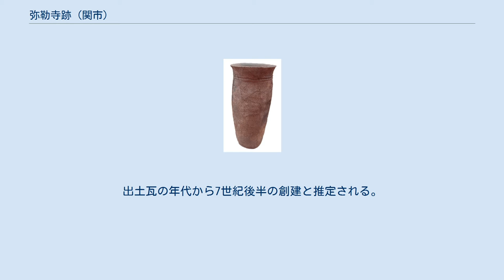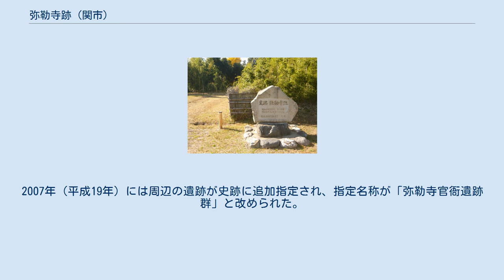弥勒寺跡 (関市)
弥勒寺跡史跡公園入口 弥勒寺跡 位置 弥勒寺跡（みろくじあと）は、岐阜県関市池尻にある廃寺跡である。
弥勒寺官衙遺跡群の1つとして国の史跡に指定されている。
 美濃地方の豪族身毛津（むげつ）氏の氏寺と推定される古代寺院址である。
1953年（昭和28年）以降、石田茂作らによる発掘調査が行われ、金堂を西、塔を東に配する法起寺式伽藍配置の寺院であったことが確認された。
金堂、塔のほか講堂、南門、掘立柱塀、掘立柱建物、竪穴住居などの跡が検出されている。
出土瓦の年代から7世紀後半の創建と推定される。
 弥勒寺はその後廃寺となっていたが、近世に「円空仏」の作者として知られる円空が再興した。
元禄2年（1689年）に園城寺（三井寺）の末寺となったことが記録にみえる。
円空は元禄8年（1695年）にこの地で没した。
 1959年（昭和34年）に「弥勒寺跡 附:丸山古窯跡」の名称で国の史跡に指定された。
1980年（昭和55年）に保存管理計画が策定され、弥勒寺跡史跡公園として整備されている。
この一帯には弥勒寺官衙遺跡（弥勒寺東遺跡）、弥勒寺西遺跡があり弥勒寺官衙遺跡群として発掘調査が継続されている。
2007年（平成19年）には周辺の遺跡が史跡に追加指定され、指定名称が「弥勒寺官衙遺跡群」と改められた。
 金堂跡